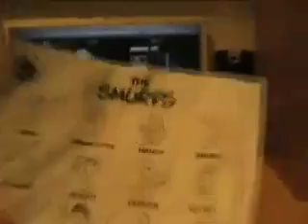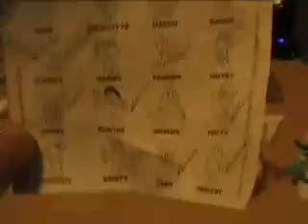McDonals's Smurf collection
Here is my collection so far  of the SMURF . :)